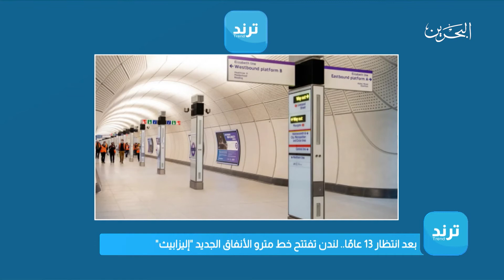ترند |24-5-2022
أحدث الأخبار وأكثرها تداولاً على مواقع التواصل الاجتماعي اليوم

برنامج ترند يأتيكم يومياً من الأحد الى الخميس على شاشة تلفزيون البحرين